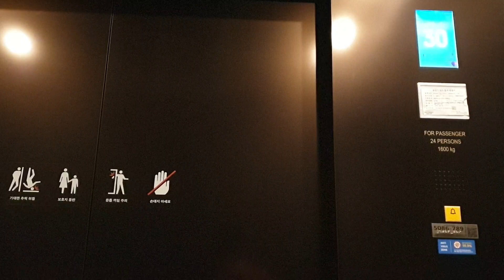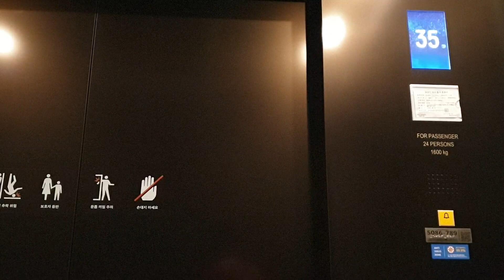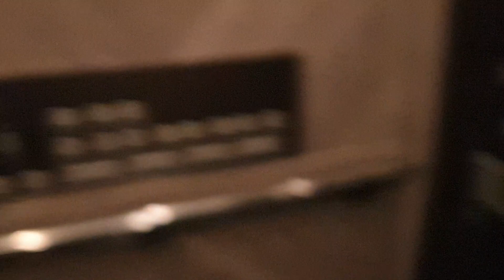대전신세계 아트앤사이언스 엑스포타워 호텔오노마 5~7,26~37층 운행용 오른쪽호기 티센크루프엘리베이터(티케이엘리베이터) 탑사기(2021.11.05 촬영)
엑스포타워 구내에는 비상용호기랑 피난용호기 TK-50L이 1대짜리씩 있고
B1,1,38,39,40층 운행용 TK-50L(1600kg 24인승, 240m/min) 3대짜리(왼쪽호기는 1층 로비랑 38층 스타벅스, 39층 폴바셋/피자 일뽀르노 전용이고 가운데호기/오른쪽호기는 B1~40층 전망대 전용으로 사용중인데 전부 독립운행에 홀랜턴 예고기능이 있습니다.)랑 40~42층 운행용 EVO2 2대짜리가 존재,
오피스구간 ELEXESS2(META-R2, 1600kg 24인승, 180m/min)은 B3~1,8~16층 운행용 2대랑 B3~1,8,16~22층 운행용 2대가 각자 연동운행,
호텔오노마에는 B3~1,4~7층 운행용 EVO2(105m/min) 3대짜리랑
B3~1,5~7,26~37층 운행용 왼쪽호기/5~7,26~37층 운행용 가운데호기,오른쪽호기 조합의 TK-50L(210m/min) 3대짜리가 각자 연동운행하며,

백화점 구간에서 B3~6층 운행용/B3~7층 운행용/B3~RF(8)층 운행용 EVO2(105m/min)이 각각 3대짜리 내지 4대짜리씩 존재하는데
그중 4대짜리 엘리베이터홀에서는 비상용(소방구조용)호기(1600kg 24인승)랑 문짝 4개짜리 2000kg 30인승호기(TCM/MC1 개폐방식 적용)가 1대씩 존재,
건물 서측 바깥쪽에는 B1~1층 운행용 EVO2(60m/min) 1대짜리가 존재,
주차빌딩 연결통로에는 M3~6층 운행용 EVO2(1350kg 20인승, 105m/min) 1대짜리(M3,P3,P5,RF층은 뒷쪽문이 열리고 3,4,5,6층은 앞쪽문이 열립니다.)가
전부 독립운행에 홀랜턴 예고기능이 있고 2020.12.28~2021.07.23 설치분인데
EVO2호기는 전부 마이너스 옵션인 도시바제 기존개폐방식 사양입니다.

백화점 기준 B3~B2층은 지하주차장, B1층은 식품관, 1층은 해외유명브랜드/워치/주얼리/코스메틱, 2층은 해외패션/멘즈 럭셔리, 3층은 여성/남성/슈즈&백, 4층은 스포츠/골프/아웃도어/리틀신세계/란제리, 5층은 베로나스트리트/식당가, 6층은 컬처&사이언스(신세계넥스페리움/신세계갤러리/메가박스/스포츠몬스터), 7층은 컬처&사이언스(신세계넥스페리움LAB/신세계아카데미), RF(8)층은 하늘공원이며,
엑스포타워 기준 B1층은 디아트스페이스193 전망대 매표소, 1층은 호라이즌 카페&레스토랑/타워 로비, 4층은 클리닉&스파, 5층은 호텔오노마 그랜드볼룸/연회장, 6층은 호텔오노마 라운지/살롱, 7층은 호텔오노마 로비/프론트데스크/레스토랑(백화점 6층 연결통로), 8층은 오피스 로비(백화점 7층 연결통로), 9~22층은 오피스, 26층은 호텔오노마클럽(피트니스/수영장), 27~37층은 호텔오노마 객실입니다.

2020~2021 Thyssenkrupp(TKE) Traction Elevator at Daejeon Shinsegae Department Store Art&Science Expo Tower(Hotel Onoma), South Korea.